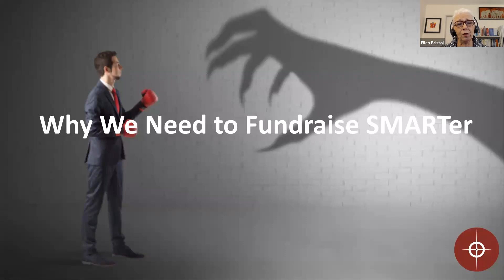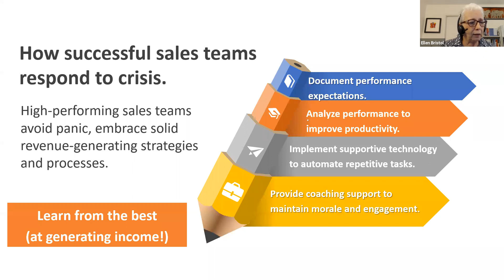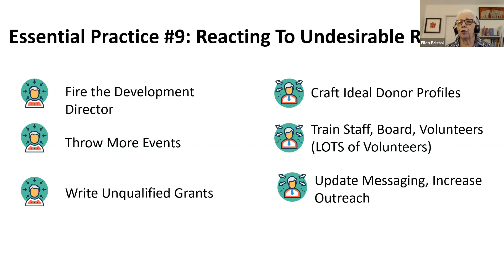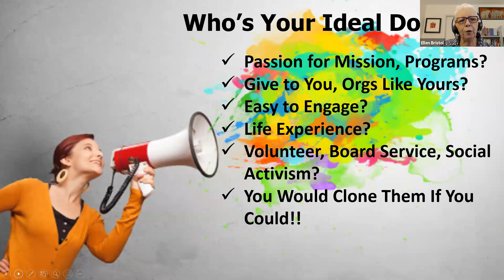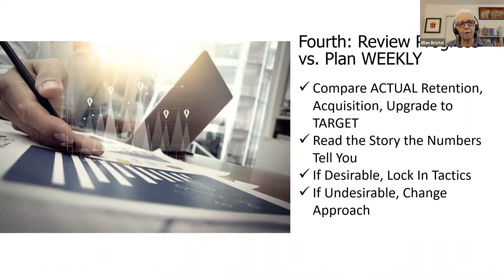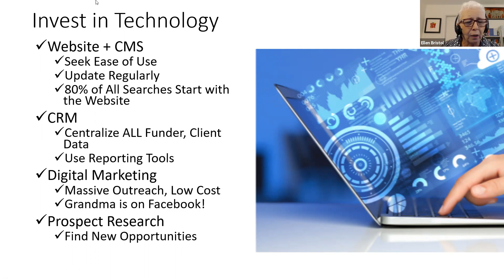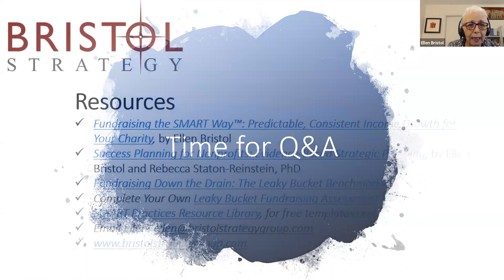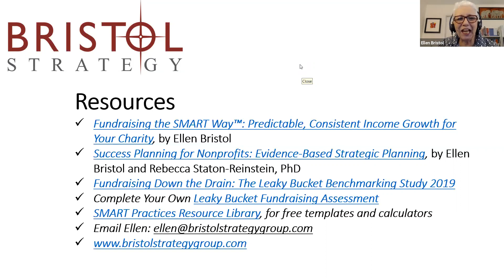Introduction to Fundraising in the Time of Crisis with Ellen Bristol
Every nonprofit will face crises many times in its effective life. The COVID crisis just brings the need for crisis management into sharper focus, by revealing what we might lose, but also what we might gain, in opportunities for new ways to engage clients, donors, and other stakeholders. Learn how to lean into the “opportunity” side of crisis in the upcoming webinar Fundraising in a Crisis, presented by Ellen Bristol, founder of Bristol Strategy Group.